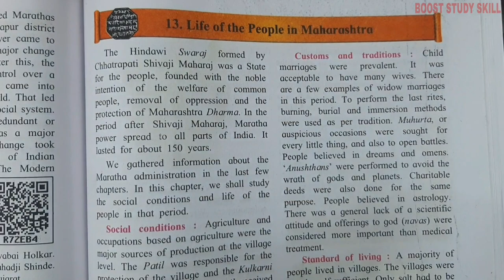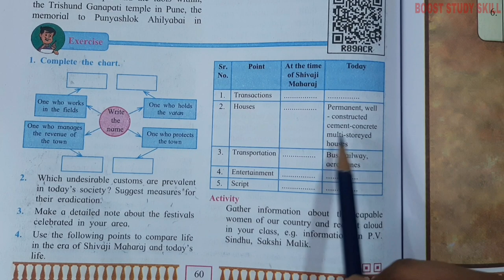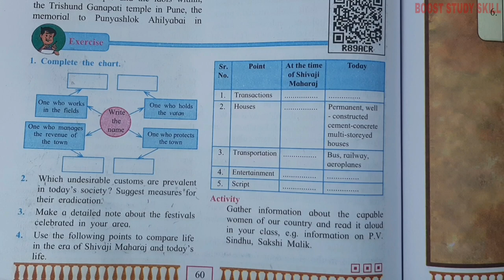7th Std - History - Chapter 13 Life of the people in Maharashtra questions answers exercise - ssc